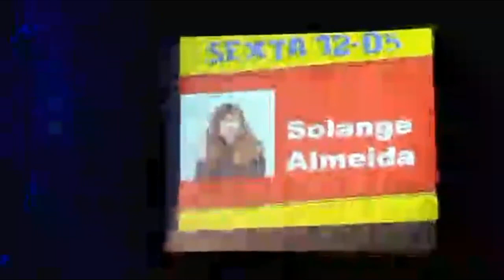Joelma Em São Paulo-SP (CTN) 21/04/2017 (Show Completo)